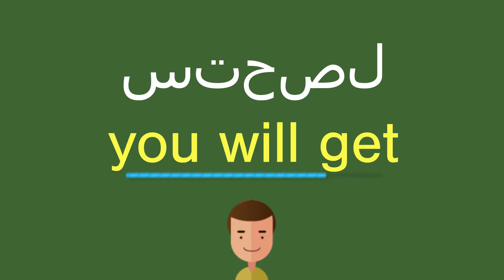كيف أقول ستحصل باللّغة الإنجليزيّة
كيف أقول بشكل صحيح ستحصل باللّغة الإنجليزيّة؟
ما هي التّرجمة الصّحيحة لكلمة ستحصل من العربيّة إلى الإنجليزيّة؟
كيف تكتب بشكل صحيح كلمة you will get?

شكرا جزيلا!